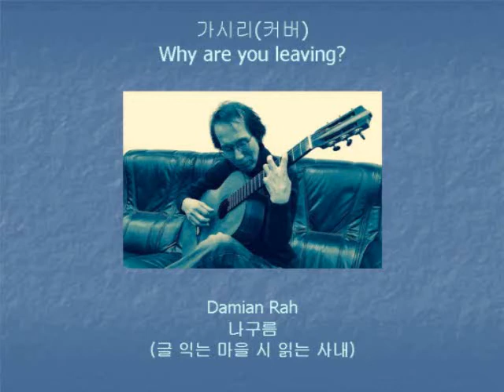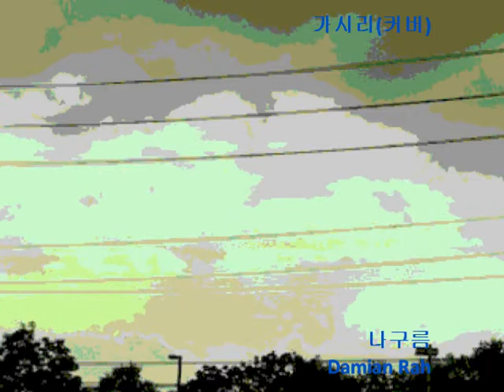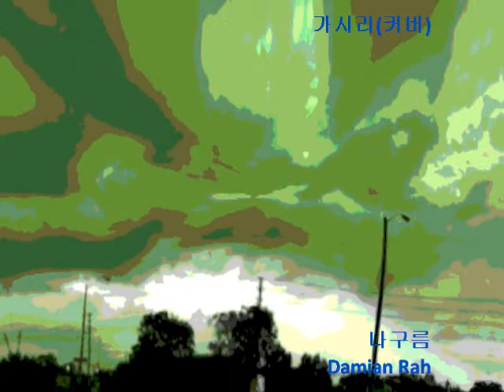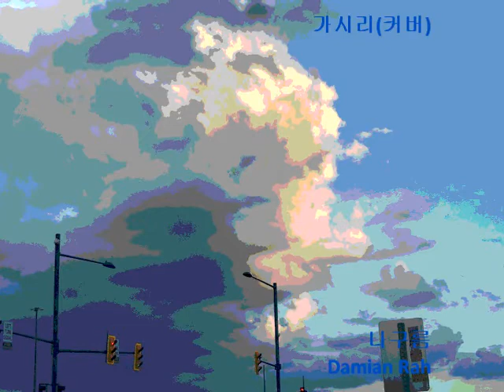가시리(커버) Why are you leaving? 나구름 Damian Rah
가시리(커버)
Why are you leaving?
원곡 : 이명우
커버 : 나구름  Damian Rah